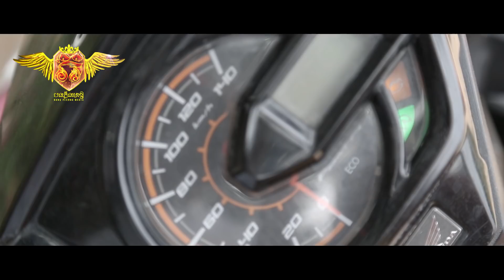រឿង៖ ល្បែងស្នេហ៍អាសង្ហារ អង្គរក្សមុខគុជ 🤣 ភាគ 09 - Funny Video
Welcome To Bong Plerng Media Officail Channel

និពន្ធ&ដឹកនាំសម្ដែង ៖ បង ភ្លើង
ថត & កាត់ត ដោយ ៖ បង ភ្លើង
ជំនួយការទូទៅ ៖ ប្អូននន់

រឿង៖ ល្បែងស្នេហ៍អាសង្ហារ អង្គរក្សមុខគុជ🤣🤣🤣